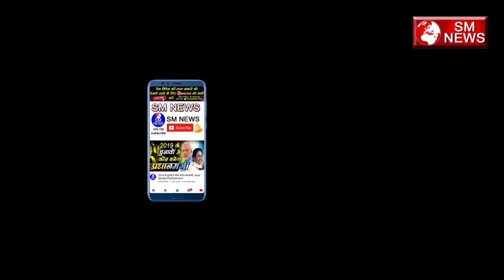राम मंदिर का मसला सुलझता सिर्फ एक साल में जाने क्यों हुआ लेट -Ram Mehar Malik- 9871759977